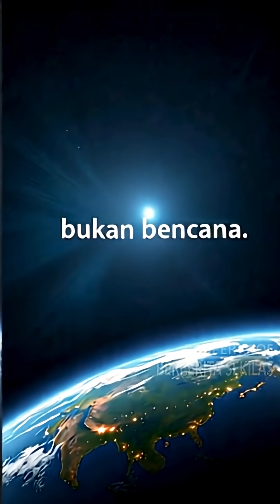Asteroid Raksasa 2025 FA22 Dekati Bumi, NASA Pastikan Aman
Video pendek ini menjelaskan fenomena pendekatan asteroid 2025 FA22—berukuran tinggi gedung pencakar langit—yang melintas dekat Bumi pada 18 September 2025. NASA dan ESA telah memastikan asteroid ini tidak akan menabrak Bumi. Meski ukurannya sangat besar (130–290 m), lintasannya hanya sejauh 835.000 km (lebih dari dua kali jarak ke Bulan). Peristiwa langka ini dijadikan peluang edukasi astronomi, dengan berbagai pengamatan teleskop dan siaran langsung internasional. Simak informasi menarik lainnya!
Link video terkait (Peristiwa langit spektakuler)
Sumber: MIS­TAR, Newsweek, FoxNews.

shorts,viralshorts,berceritasekilas,faktaunik,faktasejarah,asteroid,astronomi,NASA,ruang angkasa,edukasi